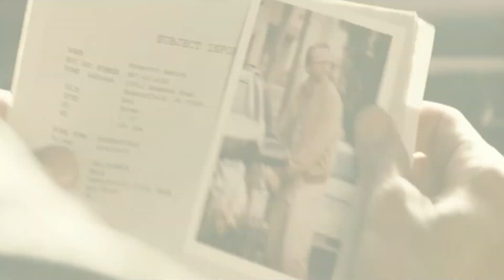Vinnie Paz - Masked Stickups